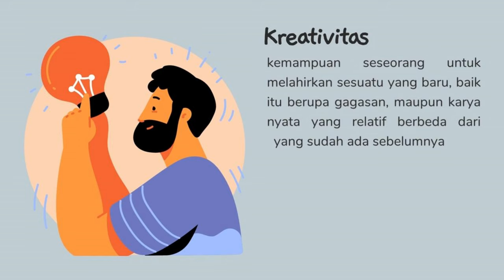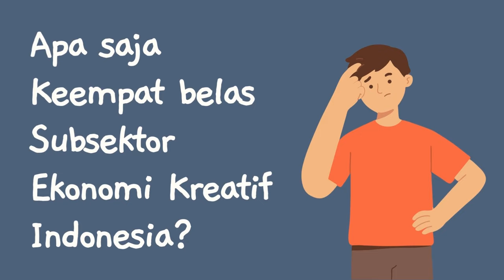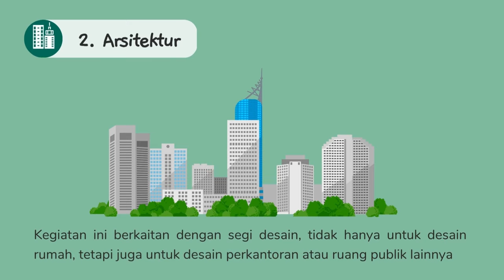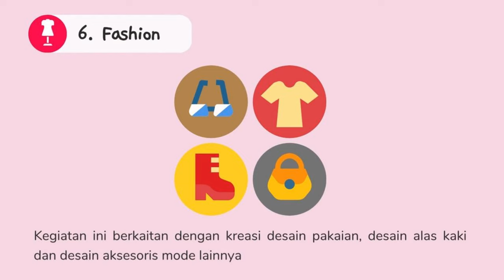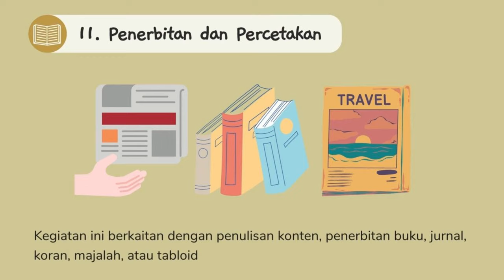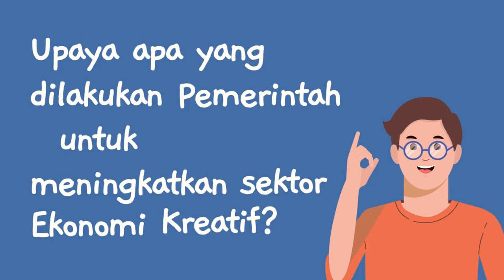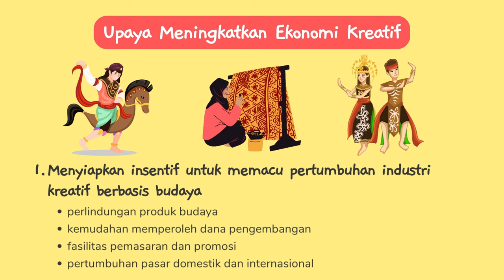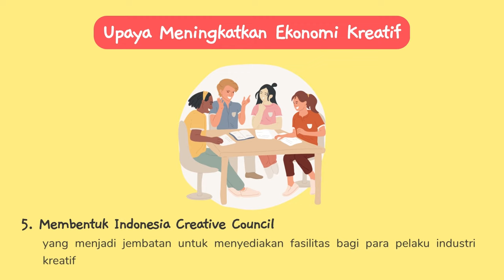MENGEMBANGKAN EKONOMI KREATIF UNTUK MENINGKATKAN KESEJAHTERAAN MASYARAKAT - Materi IPS Kelas 9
Video ini memuat materi tentang Mengembangkan Ekonomi Kreatif untuk Meningkatkan Kesejahteraan Masyarakat.